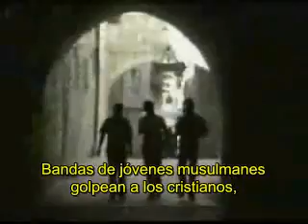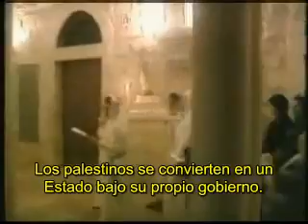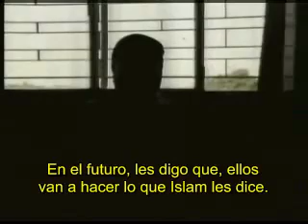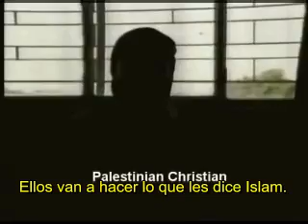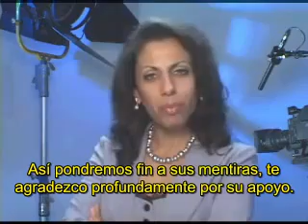PERSECUCION DE CRISTIANOS POR EL TERRORISMO PALESTINO.